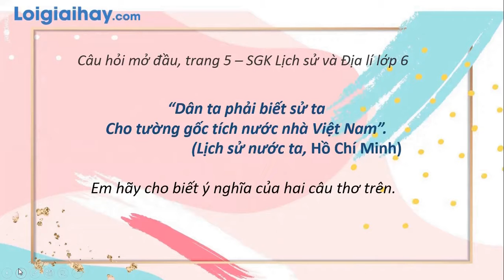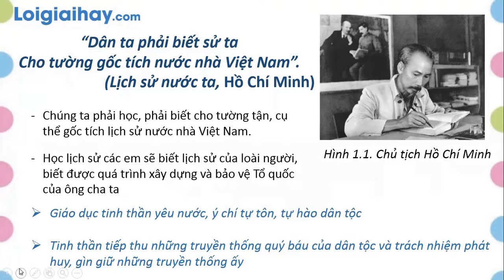Trả lời câu hỏi mở đầu trang 5 SGK Lịch sử 6 Cánh diều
Trả lời  câu hỏi mở đầu trang 5 SGK Lịch sử 6 Cánh diều với lời giải chi tiết, ngắn gọn nhất sẽ giúp các em nắm bắt các kiến thức cơ bản và nâng cao một cách nhanh nhất